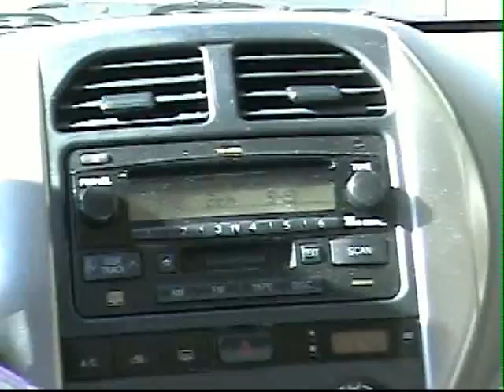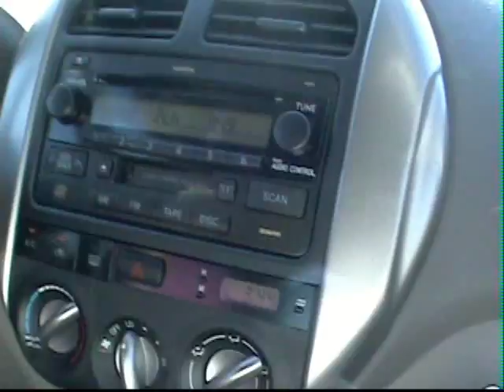joyride with the Hamtig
Ate teeny, Raymund (aka Mimong), Tere and Me (jose ofcourse) coming to u live and pimpin!